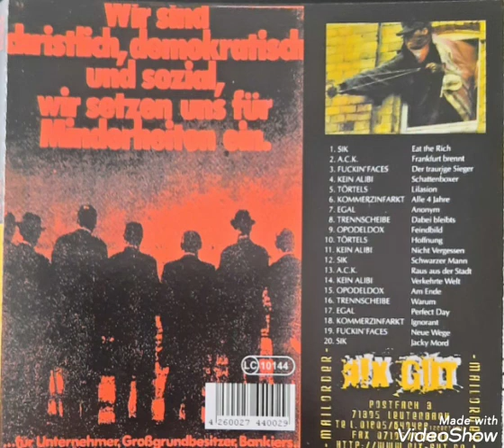Kein Alibi - Schattenboxer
Eat the Rich Vol.1